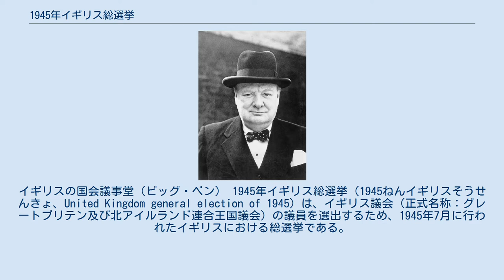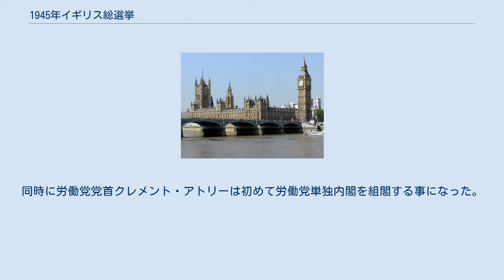1945年イギリス総選挙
クレメント・アトリー
イギリスの国会議事堂（ビッグ・ベン） 1945年イギリス総選挙（1945ねんイギリスそうせんきょ、United Kingdom general election of 1945）は、イギリス議会（正式名称：グレートブリテン及び北アイルランド連合王国議会）の議員を選出するため、1945年7月に行われたイギリスにおける総選挙である。
 この選挙は1900年選挙、1918年選挙と並ぶカーキ選挙である。
これら2つの選挙と比較した場合、戦時中の指導者を有した政党が敗北したという点で、他のカーキ選挙と一線を画す。
 選挙の結果、新たな首相となったクレメント・アトリー（労働党） 当時の首相、ウィンストン・チャーチル 第二次世界大戦後、初めて行われた総選挙で、1935年に前回総選挙が行われて以来、10年ぶりの総選挙となった。
戦争を勝利に導いたチャーチル首相への支持率が高く、保守党優位が伝えられていたが、福祉の充実を訴えた労働党が予想に反して勝利を収める結果となり、初めて労働党が庶民院において単独過半数の議席を獲得する事になった。
同時に労働党党首クレメント・アトリーは初めて労働党単独内閣を組閣する事になった。
 有効投票数：24,073,025票